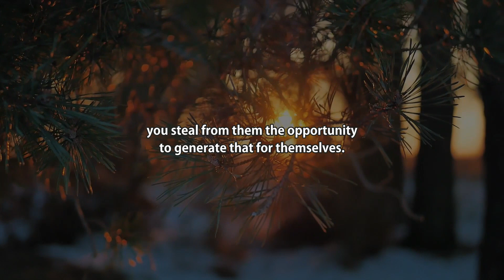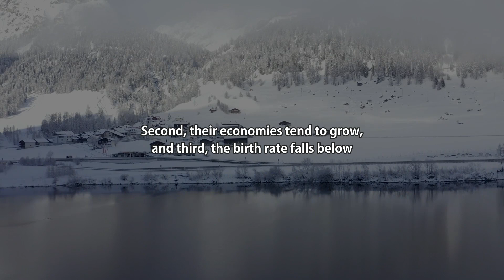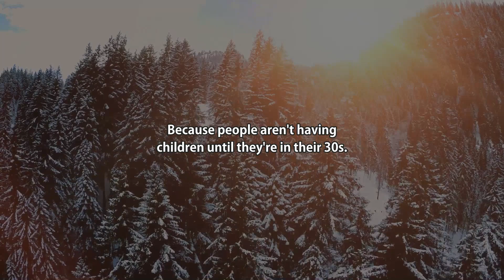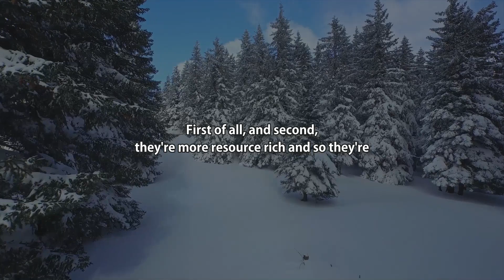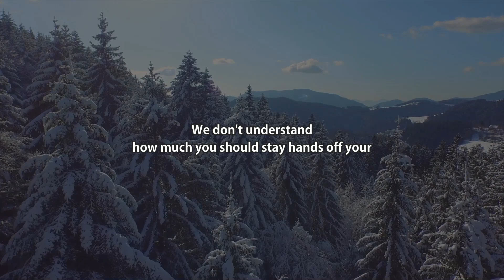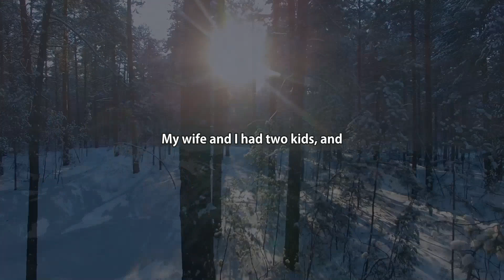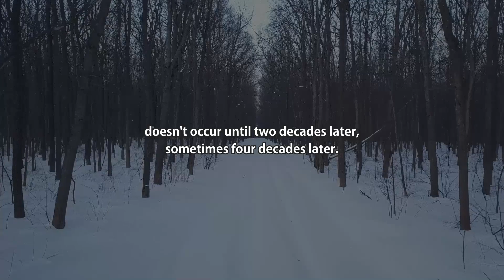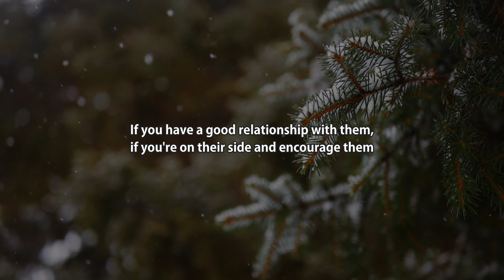ALL The Parents NEED To Know This | Jordan Peterson on The DANGER of Being Succesful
We don't know the consequences of spoiling our kids.

Giving them more, offering them everything, is equivalent to overprotecting and under-challenging them.

So, be thoughtful with your children!

This is his best book, in my opinion
HINT: You can get for FREE the audio version narrated by Dr. Peterson himself if you sign up for an Audible Trial.

If you're into a motivational speech or a motivational video from Dr. Jordan Peterson, you can stop here.

Here, at the "Pursuit of Meaning" channel, we transform the original content from shows, podcasts, and key-notes with Dr. Jordan Peterson, to provide the viewers with a more immersive experience.

1. The videos have no negative impact on the original works.
2. The videos we make are used for teaching purposes.
3. The videos are transformative in nature.
4. We use only the audio component and tiny pieces of video footage, only if it's necessary.

- Jordan Peterson Children
- Jordan Peterson Speech
- Success Chasers
- Wisdom Talks
- Bite-sized Philosophy
- Wise Advice Motivation
- Be inspired
- Motivation Madness
- Chaos & Order
- Better Chapter
- Forever Inspired